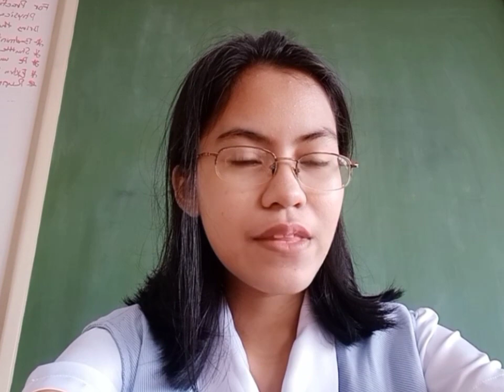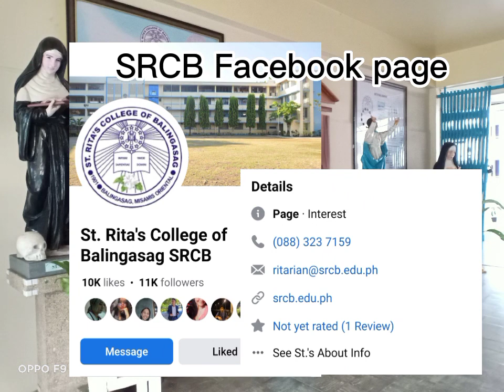St. Rita's College of Balingasag Vlog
Sophia Marie Dalapo
Grade 11- St. Agnes of Asissi

Impormatibo

Isang itong bedyong impormatibo patungkol sa SRCB.